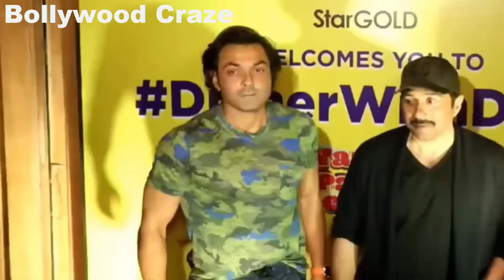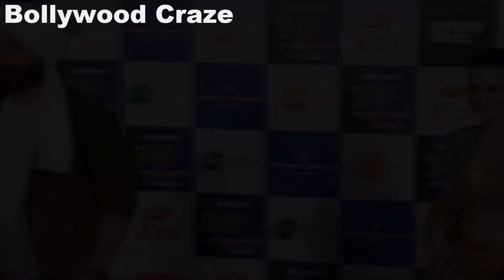Gadar 2 Day 26 Box Office Collection | Gadar 2 Worldwide Collection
Everything you need to know about the box office collection of Gadar 2 on its 26th day.

Gadar 2 is a highly anticipated film that has been performing exceptionally well at the box office since its release.

On its 26th day, Gadar 2 has managed to collect a whopping amount, making it one of the highest-grossing films of the year.

ALSO SEARCH:
1: Gadar 2 Day 26 Box Office Collection
2: Gadar 2 Day 26 Box Office Collection Prediction
3: Gadar 2 Day 26 Box Office Collection India Worldwide
4: Gadar 2 Day 26 Box Office Collection India
5: Gadar 2 Vs Pathaan Box Office Collection
6: Gadar 2 Worldwide Box Office Collection
7: Gadar 2 26th Day Box Office Collection
8: Gadar 2 Vs OMG 2 Box Office Collection
9: Gadar  2 Box Office Collection
10: Gadar 2 Day 26 Box Office Collection Worldwide

Thankyou
Bollywood Craze